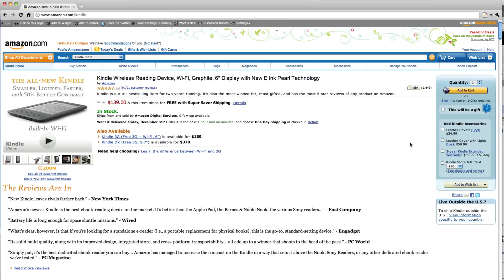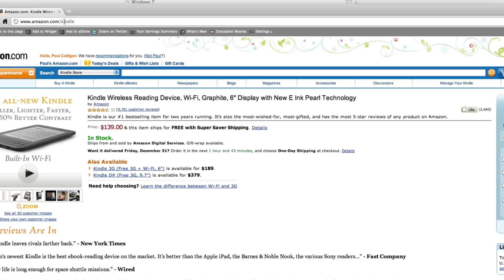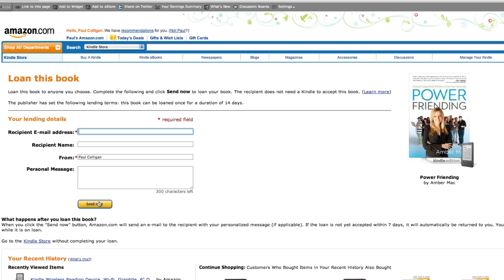How To Loan A Book On Kindle - Kindle Book Loaning Explained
You can now loan a book on Kindle.  This video from Paul Colligan - shows you quickly how to loan a book from your Kindle Library to the library of another.  At the time of recording, only certain books were allowed to be loaned - and only once (per book) - but we expect this to change as the format (and as Kindle) matures.  Try Kindle book loaning today!